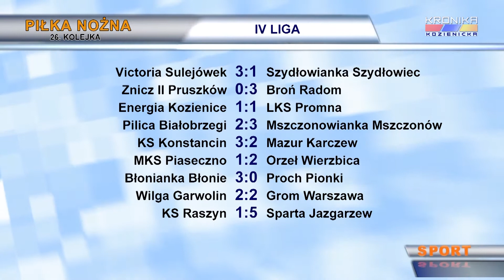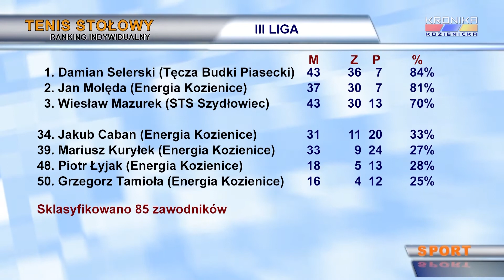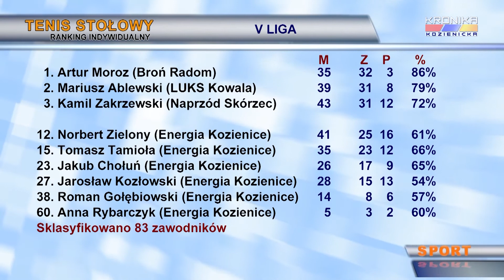Serwis Sportowy Kroniki Kozienickiej - wydanie 1191 (18-23.04.2017)